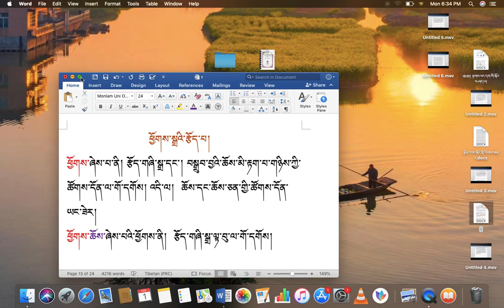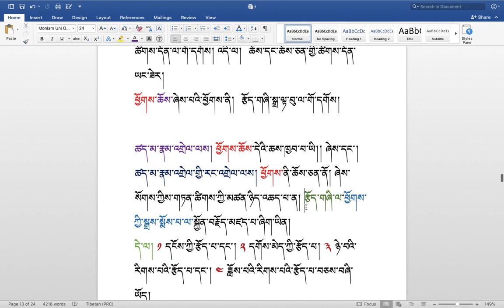རིགས་ལམ་སློབ་ཁྲིད། 279 ཕྱོགས་སྒྲའི་སྤྱི་བཤད། ( ༦༢) DIALECTIC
རིགས་ལམ་སློབ་ཁྲིད། 279
ཕྱོགས་སྒྲའི་སྤྱི་བཤད། ( ༦༢)
DIALECTIC